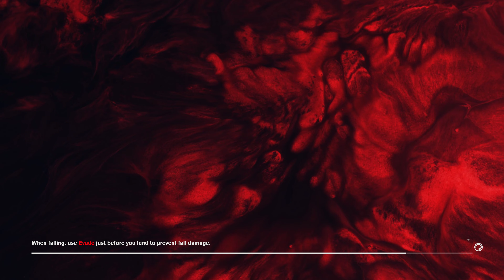Control 4K60FPS RTX DLSS Gameplay - Parts 16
PC setup
Intel i7-6800k
Zotac RTX 3080 Trinity OC
32GB RAM
a